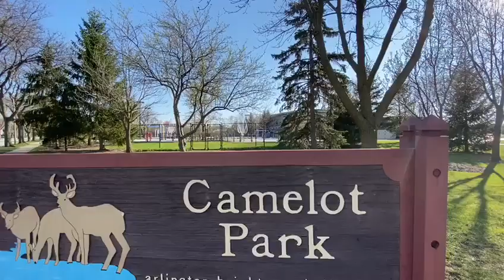America prin ochii lui Marian Petruța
La plimbare prin parcurile din Chicago, în vreme de coronavirus